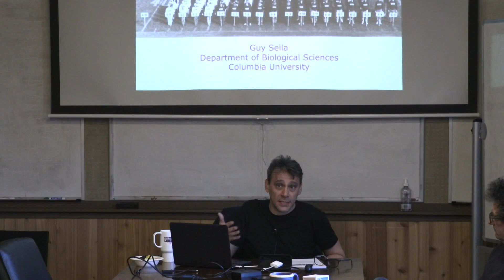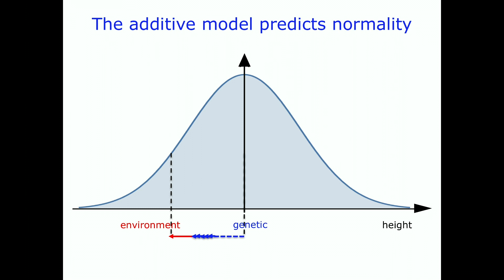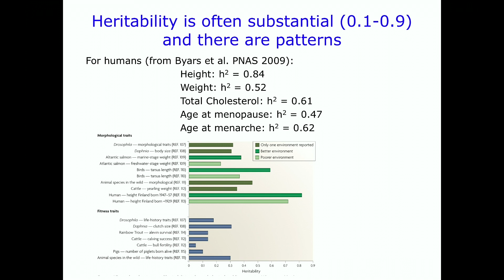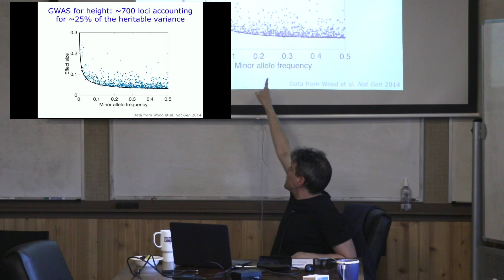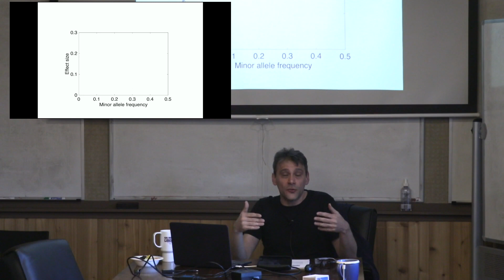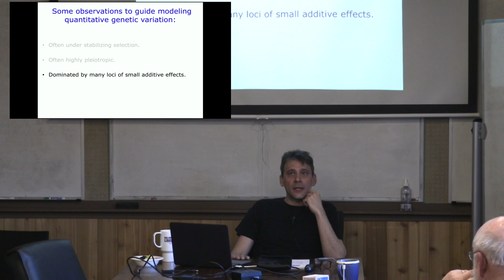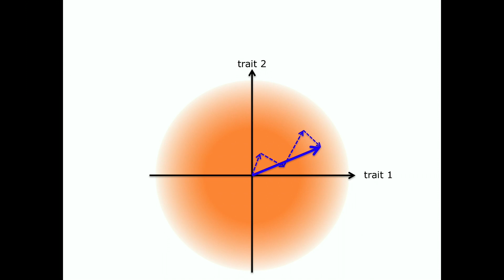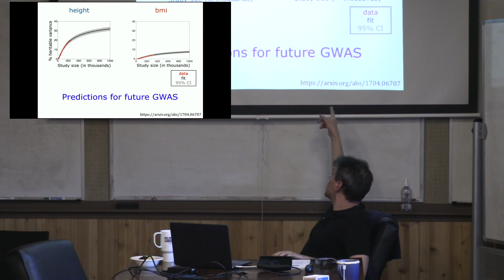The Evolutionary Causes of Quantitative Genetic Variation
Much of the phenotypic variation in human populations, including variation in morphological, life history and biomedical traits, is “quantitative”, in the sense that heritable variation in the trait is largely due to small contributions from many genetic variants segregating in the population. Quantitative traits have been studied since the birth of biometrics over a century ago, but only recently have technological advances made it possible to systematically dissect their genetic basis. Notably, over the past decade, human genome-wide association studies (GWAS) have begun to reveal the genetic architecture of anthropomorphic and biomedical traits, i.e., the frequencies and effect sizes of variants that contribute to heritable variation in a trait.  To interpret these findings, we need to understand how genetic architecture is shaped by basic population genetics processes—notably, by mutation, natural selection, and genetic drift. Because many quantitative traits are subject to stabilizing selection and genetic variation that affects one trait often affects many others, we model the genetic architecture of a focal trait that arises under stabilizing selection in a multi-dimensional trait space. We solve the model for the phenotypic distribution and allelic dynamics at steady state and derive robust, closed form solutions for summary statistics of the genetic architecture. Our results provide a simple interpretation for missing heritability and why it varies among traits. They predict that the distribution of variances contributed by loci identified in GWAS is well approximated by a simple functional form that depends on a single parameter: the expected contribution to genetic variance of a strongly selected site affecting the trait. We test this prediction against the results of GWAS for height and body mass index (BMI) and find that it fits the data well, allowing us to make inferences about the degree of pleiotropy and mutational target size for these traits. Our findings help to explain why the GWAS for height explains more of the heritable variance than similarly-sized GWAS for BMI, and to predict the increase in explained heritability with study sample size. Considering the demographic history of European populations, in which these GWAS were performed, we further find that most of the associations they identified likely involve mutations that arose during the out of Africa bottleneck at sites with selection.

Guy Sella, Columbia University
Seminar, January 16, 2018